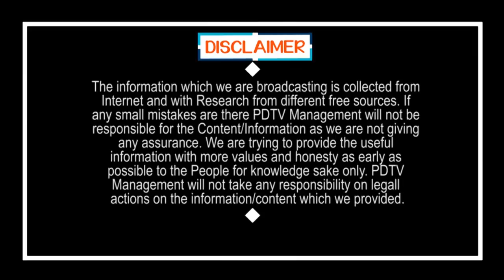Good News for Drinkers | మందుబాబులకు గుడ్ న్యూస్ : తగ్గనున్న ధరలు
మందుబాబులకు గుడ్ న్యూస్ : తగ్గనున్న ధరలు | Good News for Drinkers | PDTV News